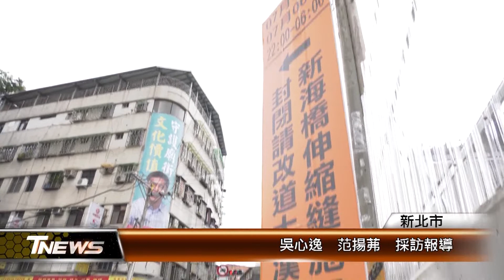新海橋面伸縮縫不平 騎士恐摔成重傷│T-NEWS聯播網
新北市的新海橋，是連結板橋和新莊重要的橋樑，最近就有機車騎士發現，橋樑的伸縮縫疑似不平整，導致行經該路面，都有明顯的彈跳感，如果再遇到下雨天，恐怕就容易釀成事故。